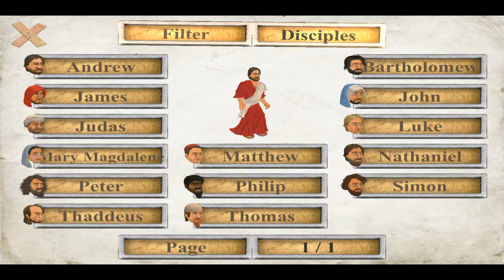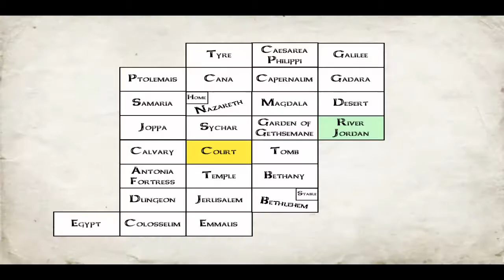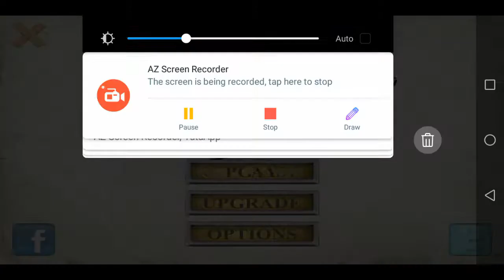The you testament #35